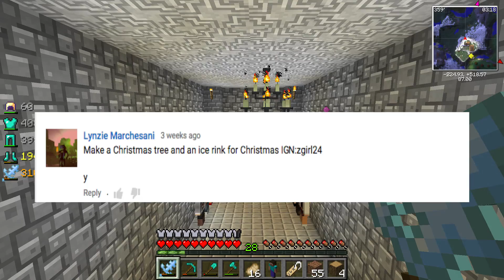Christmas Decorating and Ice Rink | DuckCraft | Ep. 13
Please Quack That Like Button!

DuckCraft is back with a whole new world and a whole new set of mods on 1.7.10 DuckCraft  is my modded Minecraft singleplayer survival series.

Big thanks to my friend gusi for making this modpack!

Mods: Biomes O Plenty,Tubes,Decocraft,Mr Crayfish Furniture Mod,Animal Bikes,
Lucky Block,Fairy Lights,Gravestones,Tree Capitator,Wallpaper mod,Rail Craft, inventory pets, statues mod, Witchery,

and more will be added to the list soon!